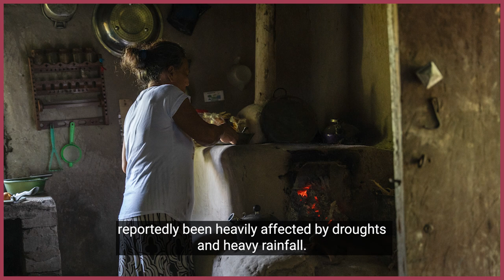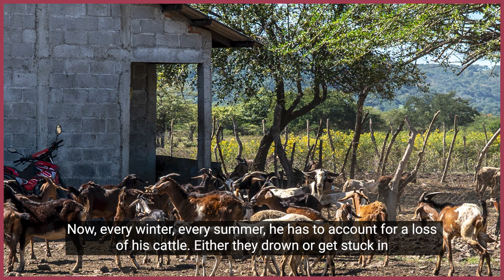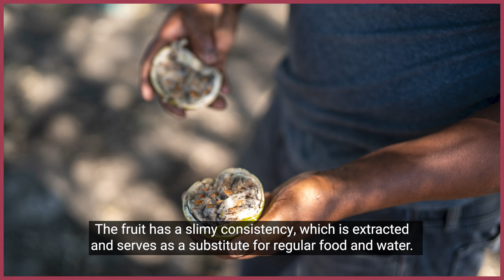'The fight for food': How climate change is affecting people in Central America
Many communities in Central America are facing what has been described as a non-traditional humanitarian crisis: High levels of poverty and gang violence are being compounded by a vulnerability to extreme climate events, fuelling outward migration.

Year by year in the Dry Corridor – which stretches across El Salvador, Guatemala, Honduras, and Nicaragua – the climate crisis is leaving a larger and larger mark, especially in rural areas, where many farming families are now struggling to support themselves.

In Guatemala, Honduras, and El Salvador, some eight million people are moderately or severely food insecure; in rural areas, poverty rates have climbed to 66%, 71%, and 42.2% respectively.

This year, El Niño – a phenomenon that causes above-average Pacific Ocean temperatures, leading to heavy rains in some regions of the world and drought in others – has already significantly reduced farmers’ crops. In 2024, it is expected to further hit grain production, increasing levels of food insecurity, hunger, and malnutrition.

As world leaders gathered in Dubai for the UN-led COP28 climate summit aimed at finding solutions for a dangerously overheating planet, photojournalist Fritz Pinnow embarked on a road trip to explore the complex climate dynamics in Central America.

From drought in the Dry Corridor to US-bound migration, from the climate-linked spread of tropical diseases to fragile coastal communities, from forest fire survivors to flood victims, Pinnow will be exploring all the different intertwined impacts, gathering photos, videos, and testimonies from many of those affected.

Read Pinnow’s dispatches below:

13 December - The fight for food

Fritz´s first destination is Choluteca, a department in the middle of the Dry Corridor in southern Honduras where farmers are bracing for upcoming drought and fishermen have been caught out by the early onset of “El Niño”. In rural communities south of the city of Choluteca, such as San Bernardo, he finds crop farmers, fishermen, and cattle ranchers, all fearful of what the next months will bring. Some farmers are even turning to a slimy fruit called Jícare to feed their cattle, due to the lack of food and water.